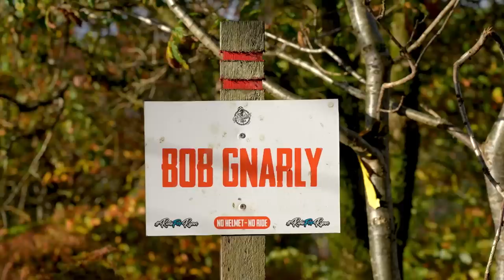Can We Beat The Locals!? | GMBN Vlog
Join Rich Payne in the Welsh mountains as he hunts down some local KOM times with the goal of beating them to become the newest KOM! There's a twist though for Rich as this riding session gets gnarly when the weather turns bad! Will he still be able to beat the times set by the locals?

Have you ever beaten someone's KOM times? Are you a local KOM? Let us know down below! 👇

Day Luxe - Molife.
Lasers And Stuff - Tigerblood Jewel
Freak on Demand - Honeycutts
Murmansk Underground - OTE
Tumalo Falls - Brookii. Gone for Days - OTE
SFX Torch Swoosh 1 - SFX Producer
Torch Swoosh 2 - SFX Producer